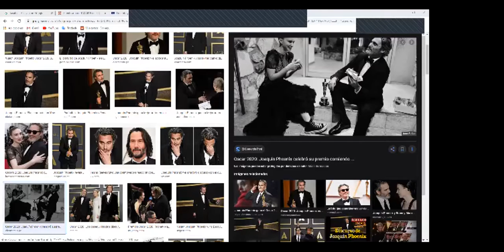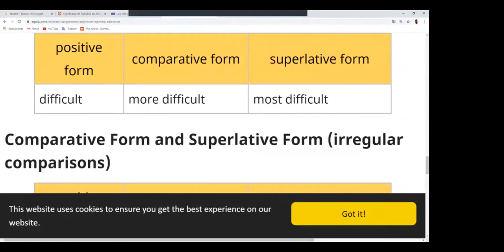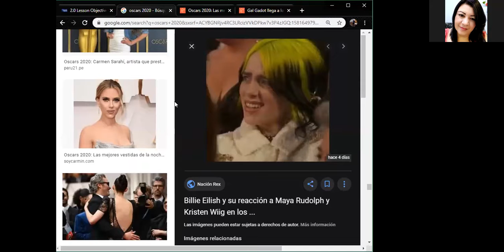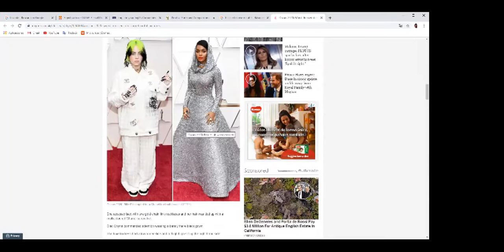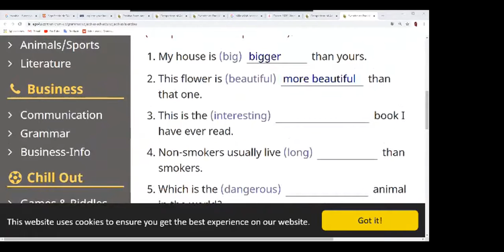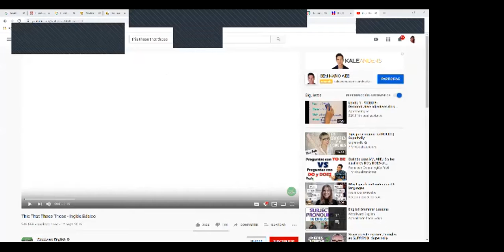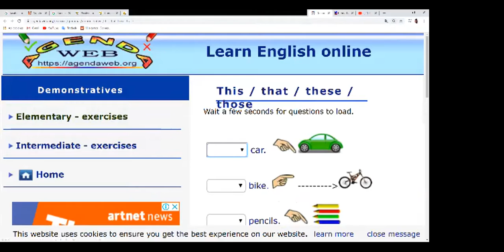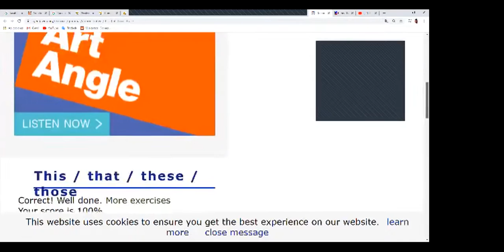Ingles Corporativo-comparative superlatives